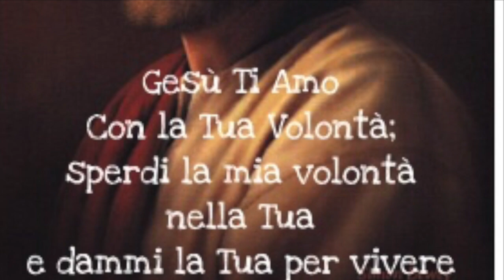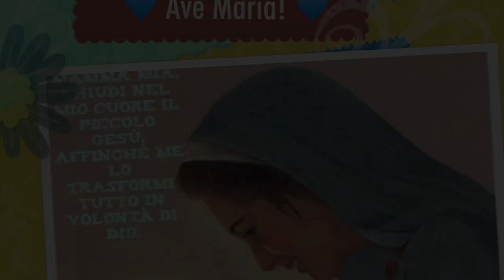Conoscere, amare, adorare e servire Gesù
Gesù rivela la pienezza dell'amore a Lui e al prossimo. Solo chi lo ha davvero incontrato si innamora di Lui, ama il prossimo per amore suo, è pronto a testimoniarlo, con dolcezza e rispetto. Omelia Domenica 21 Maggio 2017, santa Messa festiva della VI Domenica di Pasqua